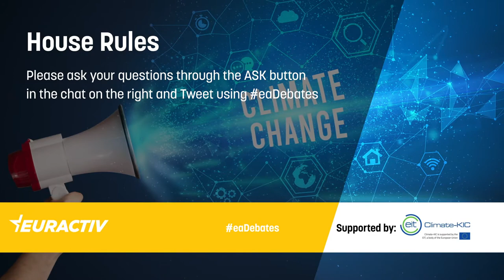How to talk climate? Engaging all EU citizens in the climate discussion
Climate science and technology are complex topics with a high potential for controversy. But ensuring people adequately understand the climate challenges is an essential element of the global response to the climate crisis.

More than ever before, the European Commission is driving Europe's ambition to lead the fight against climate change. The European Green Deal announced by Commission President Von der Leyen in December 2019 is testament to that. As part of the Green Deal, the Commission launched a European Climate Pact to give everyone a voice and space to design new climate actions, share information, launch grassroots activities and showcase solutions that others can follow.

Whereas many EU citizens understand the urgency of global warming, the topic highlights certain social and economic divides. For example, the less privileged can perceive the debate as elitist. While the happy few worry about the end of the world, the majority worries about the end of the month, as was witnessed during the Gilet Jaunes movement in France.

'Climate literacy' is playing an increasingly important role in helping citizens to understand the issues and orient them towards action and social change. Inaccessible language and the failure to create an inclusive debate around climate change risks delaying citizen engagement and action.